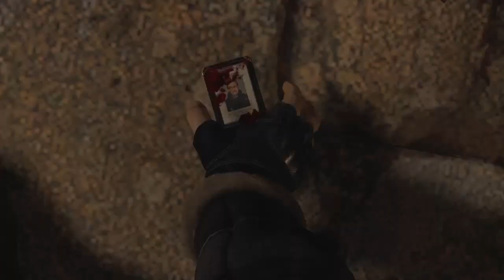Resident Evil 4 Remake Full Gameplay Demo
Resident Evil 4 Remake Demo No Commentary
Chapter 1 of Resident Evil 4, played until the villagers stop fighting because the church bells ring, putting them in a trance before having their chance to kill me!